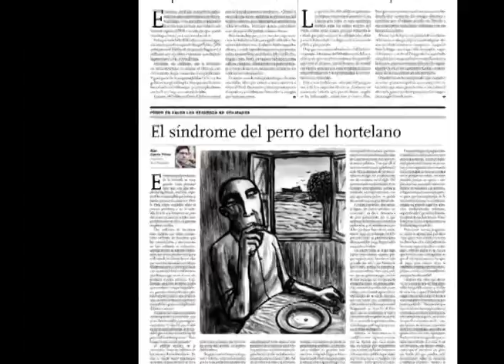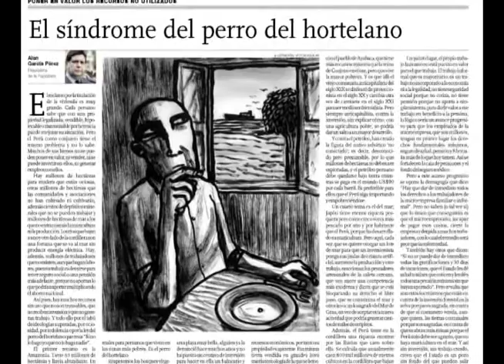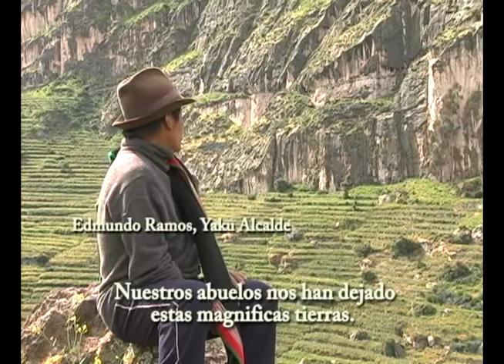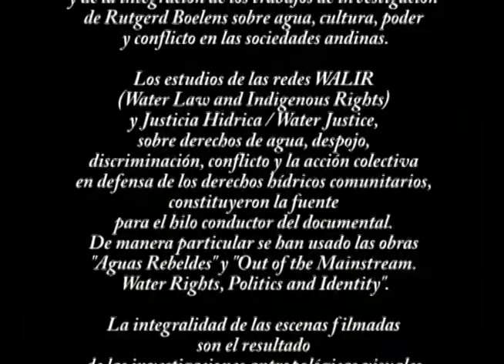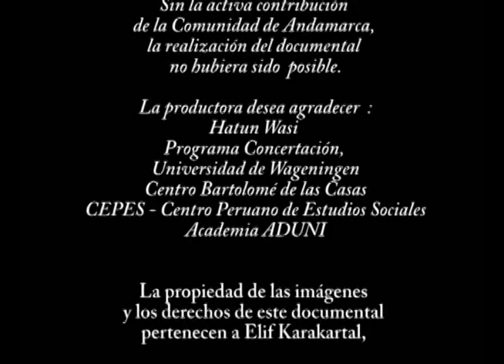DÍA 8 - Recomendado por Rossana Manosalvas: Caminando con el agua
Muestra una experiencia peruana sobre la disputa de derechos sobre los recursos hídricos.